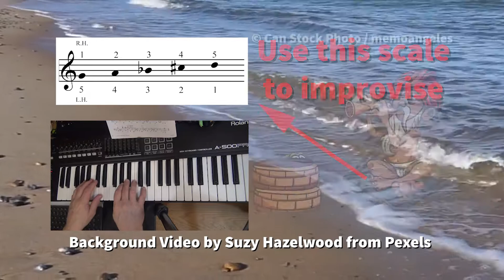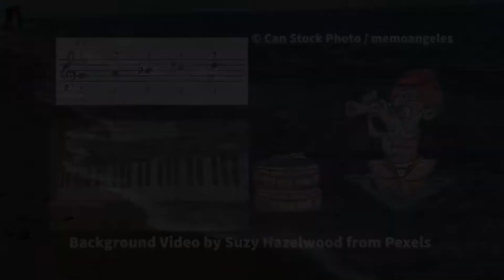Snake Charmer's Party, Piano Adventures, Faber and Faber, Theory 2A, teacher accompaniment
Snake Charmer's Party, Piano Adventures, Faber and Faber, Theory Book, Level 2A, teacher accompaniment. Animated video with high-quality graphics, split screen, treble clef staff scale notes with right and left hand fingerings. Jeff Anvinson, JLA Music,